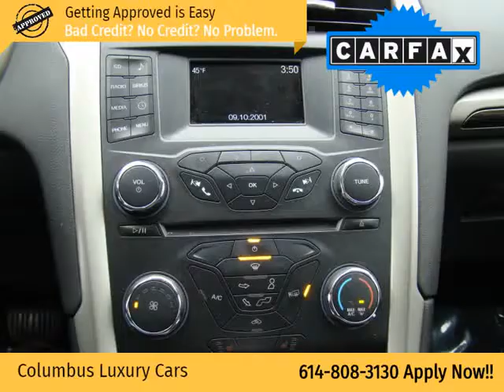2015 Ford Fusion 4dr Sdn SE FWD (Columbus, Ohio)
4880 Sinclair RD
Columbus